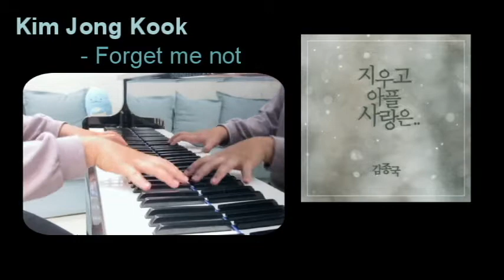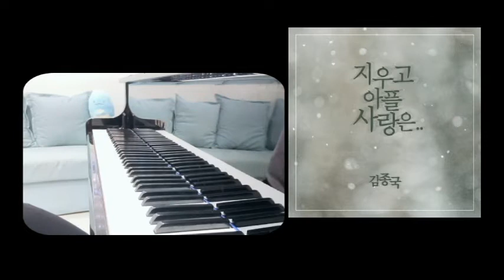김종국-지우고 아플 사랑은 (Flute/Piano Cover)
Kim Jong Kook - Forget me not
A touching song from the greatest singer.
Flute/Piano Cover by Maren Lin

[CREDITS]
Lyrics by 김종국
Composed by 타이비언, 김종국, 바크, YESY
Arranged by 타이비언, 바크

▶ Running Man九週年主題曲 - 좋아 (長笛/鋼琴版)

Hello, this is a Non-profit YouTube channel by Maren.
Just make simple videos because my kids love to watch themselves on it.